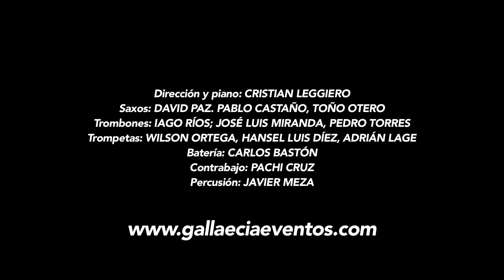Gallaecia Big Band - Take the A Train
Actuación de Gallaecia Big Band, la Big Band de Galicia.
Take the A Train: Billy Straghorn & Duke Ellington.

Dirección y piano: Cristian Leggiero
Saxos: David Paz, Pablo Castaño, Toño Otero
Trombones: Iago Ríos, Jose Luís Miranda, Pedro Torres
Trompetas: Wilson Ortega, Hansel Luis Díez, Adrián Lage
Batería: Carlos Bastón
Contrabajo: Pachi Cruz

Saxo solista: Pablo Castaño